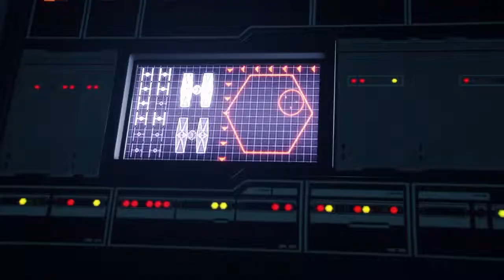STAR WARS™ Battlefront™ II 2017 Inferno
SHAREfactory™

Sorry about the cut part and music part it was because of copy rights claim.